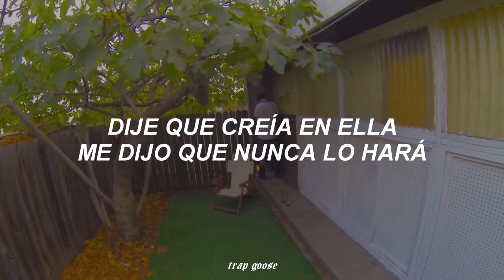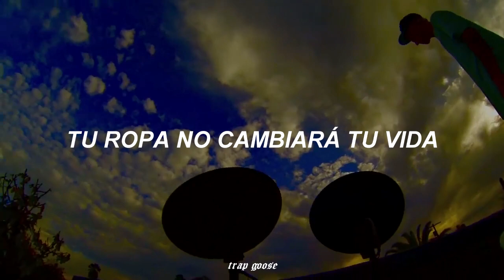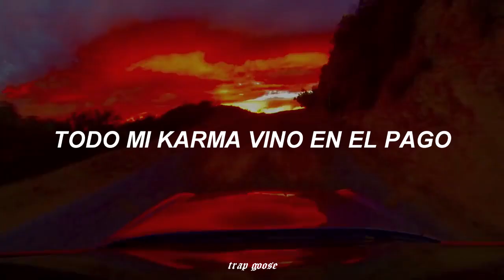TRAP GOOSE - KILL YOURSELF (Sub. Español)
Disculpen las subidas, es que hay que ponerse de acuerdo entre todos. Algunos cambios de letras, pero me quedo con las que mandaron a Genius.

[Intro]
Yo, I think I'm insane like nobody else
When I was in pain ain't nobody helped
She left me indeed I was all by myself
She made me a promise she never will tell

[Verse 1]
I told her I needed her
I said I believe in her
She told me she never will
I hung up and I popped the pill
I ain't gon' hate you my mama will
I ain't gon' hurt you my partner will
Remember you rode me like Chevrolet
I know that my dick game is bonneville
I know that I fuck you like no one can
I just saw your name in my phone againprolly ain't never gon' know yo' man
Just call when you're over him
You prolly gon' never call
You prolly won't hear my song
You hate me, you never wrong
I just wish we could get along
Got me hatin' myself again
So eager to help a friend
That never would help me back
I got coke on my shelf again
I just wanna make it right (Yeah)
But I can't miss my flight (Yeah)
Coppin' the newest shit
Blinded by all the hype
Your outfit won't change your life (Yeah)
This music might change my life (Yeah)
I'm fighting my demons now
Percocet every night
Walking 'round Hollywood
Take ova', I prolly could
I'm smoking another ounce (Smoke)
'Cause Spitta and Roddy would (Smoke)
Back on my grimy shit
I'm swimming inside your bitch
My motto is M.O.B
That mean I was lying, bitch

[Chorus]
Put it all on my back
Free the world from its stress
Now it's all on my back
I got weights on my shoulders and my bones finna snap
Save a hunnit' thousand lives with a hunnit' thousand racks
Save a hunnit' thousand lives with a hunnit' thousand racks, bitch

[Verse 2]
She told me it's real
I told her she fake
I know all the shit she won't say to my face
You want talk about me?
Let's see how that works
You're fuckin' her now, I was fucking her first
You're staring at me
That's visible thirst
I'm onto you now
My penis is cursed
Ain't talkin' 'bout herpes, worse
How do these white bitches know how to twerk?
I ain't complaining, money is raining
All of my karma, came in the payment
Fuck is you saying, my life is the best
God put me on earth to take all your stress
It's all on my back
I'm stronger than most
I always smoke crack, I got coke on my coat
Smoke on a boat
Look at the ocean like damn it, one day they gon' call me the GOAT
Goose
Goose